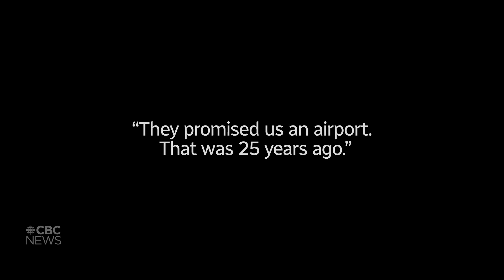Justice and the right to human security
WARNING: This story contains distressing details.

Anna Harper shares a remote community’s longtime struggle for safe access to travel. This video is part of CBC's "Mother. Sister. Daughter." project, a months-long investigation into the status of the national MMIWG inquiry's calls for justice.